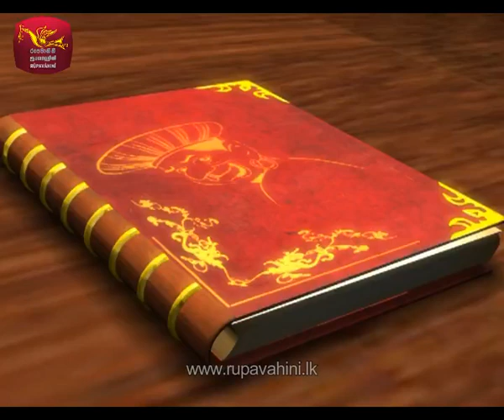අන්දරේ ගොරක මුලක් ගෙනාව හැටි - අන්දරේ - Andare - 04 - Sinhala Cartoon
රටම හිනැස්සුව අන්දරේ...  කාටූන් එක ඔන්න ජාතික රූපවාහිනියේන් පුංචි ඔයාලට බලන්න නිර්මාණය කරා.

ඔන්න අන්දරේ රජ මාලිගාවට යද්දි රජ බිදව කීවා...
" අන්දරේ... හොද ගොරකා මුලක් ගෙනවිත් දෙන්ට..." කියලා

අන්දරෙත් හා... කියලා කීවා.

කතාව ඉතුරු ටික දැනගන්න ඔන නම් ඉතුරු ටික බලන්න.

අධ්‍යක්ෂණය - අතුල රන්සිරිලාල්

සජීවකරණය - ද්ව්මාන ත්‍රිමාන සජීවකරන මැදිරිය.

2011 - සියළුම හිමිකම් ජාතික රූපවාහිනිය සතුවේ.